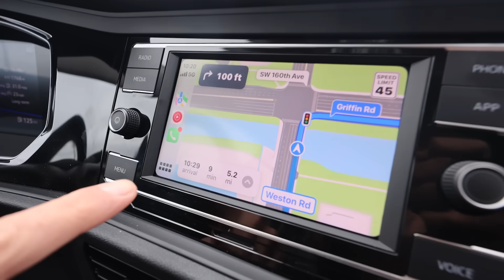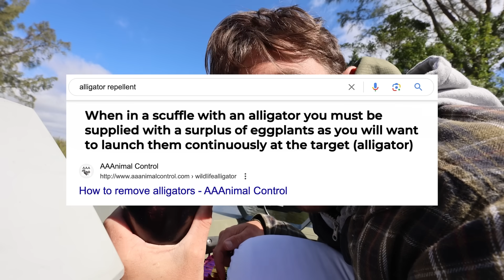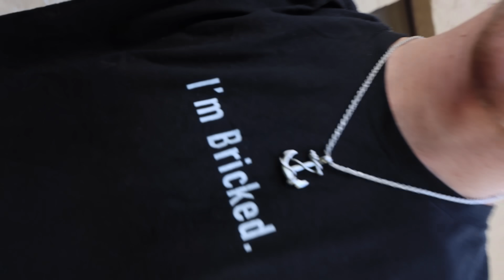Surviving in WORLDS LARGEST inflatable tent on Amazon..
After scouring the Internet and Amazon, we finally found the world’s largest inflatable tent, and we decided to take it into the Everglades …